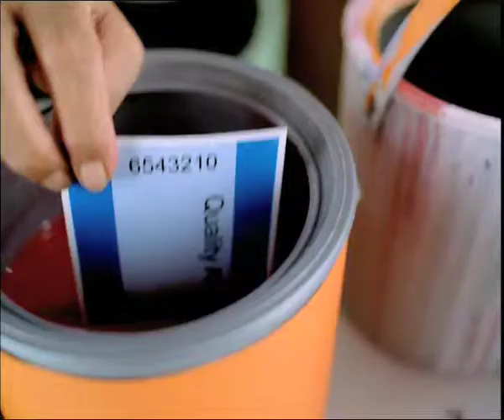03 Master Paint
Director Amir saif and Jalal / Post House Productions / Medianet / Dop Salman razzak